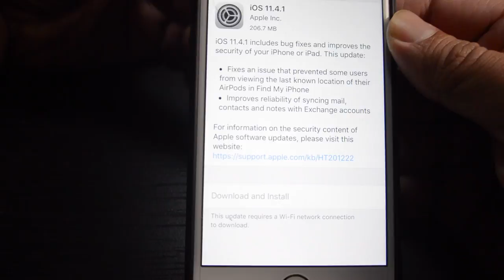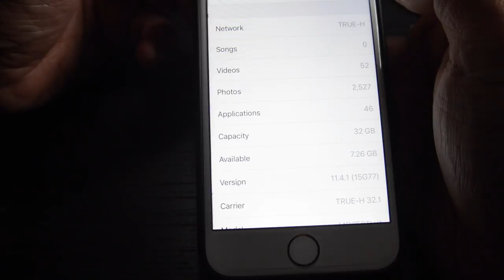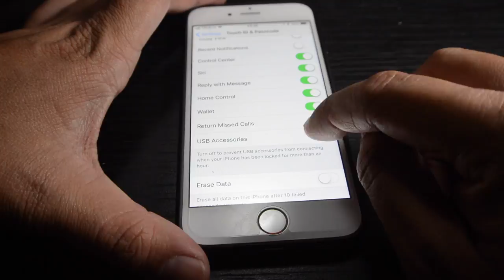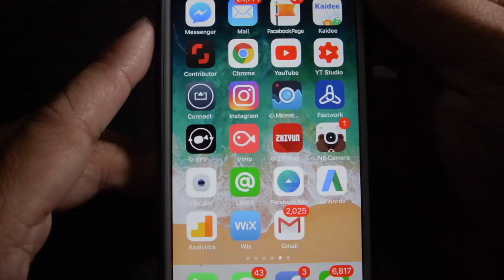IOS 11.4.1 มีอะไรใหม่ (กินแบตมาก) : รู้ก่อนโหลด by T3B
ใครกำลังจะ UPDATE IOS 11.4.1 ดูวีดีโอนี้ก่อนครับ เบื่องต้นไม่พบปัญหาใดๆ ยกเว้นแบตหมดไวขึ้นนะเยอะมากกก